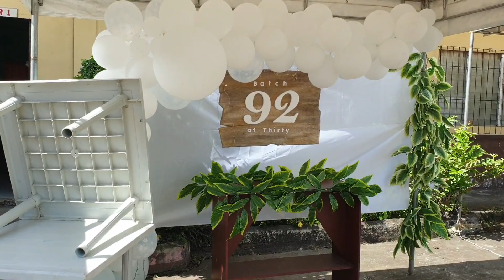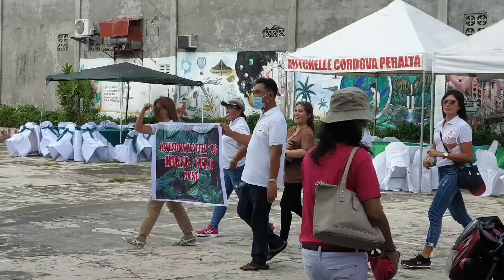Madeleine Hinigaran Alumni Homecoming 2022